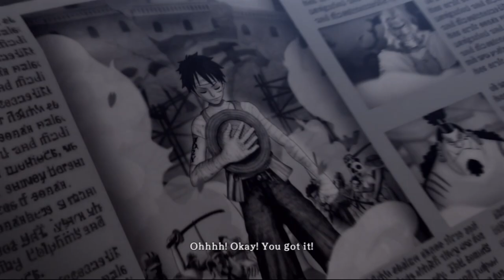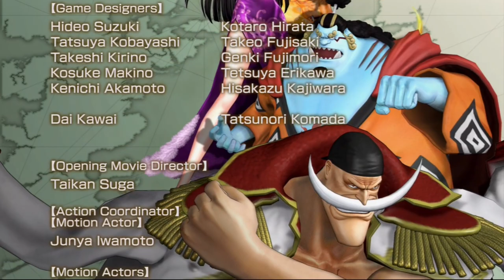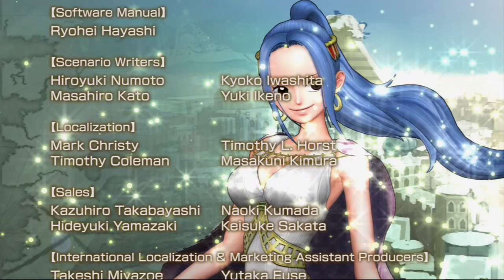One Piece Pirate Warriors AL Chopper Episode 4- Adventure in the Archipelago of Dancing Soap Bubbles